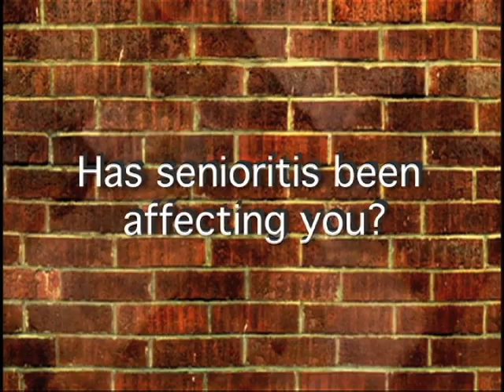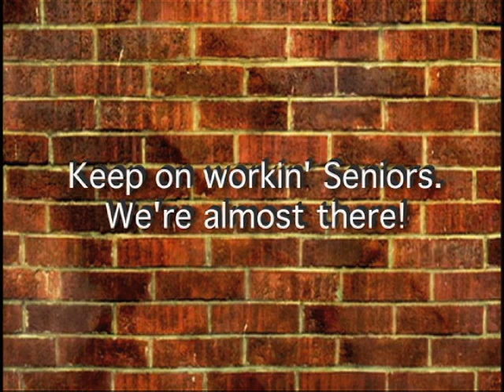Senioritis Interview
We're wondering Exeter... has senioritis been affecting you?

This video was made for Exeter Senior Highschool's daily morning news program called the "E4 News."